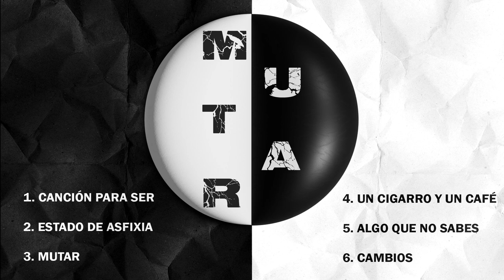GONZALO CABRI - MUTAR (2023) FULL ALBUM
“MUTAR”

1 – Canción para ser (0:00 – 2:38)
2 – Estado de asfixia (2:40 – 5:26)
3 – Mutar (5:27 – 10:22)
4 – Un cigarro y un café (10:23 – 13:53)
5 – Algo que no sabés (13:54 – 17:10)
6 – Cambios (17:11 – 22:22)

Gonzalo Cabri (voz, coros, guitarra eléctrica, guitarra acústica, sintetizadores)
Tomás Correa (Violín, teclados)
Paz Heredia (Bajo)
Franco Fitte (Batería)

Invitado especial: Bruno Fitte (Flauta en 3)

Grabación: Franco Fitte
Mezcla: Gonzalo Cabri
Máster: Facundo Gigena
Dirección musical: Tomás Correa y Gonzalo Cabri

Arte: Ludovika Cabri Farias

Grabado entre enero de 2019 y abril de 2022 en Sierras Bayas, Olavarría, Provincia de Buenos Aires, Argentina.